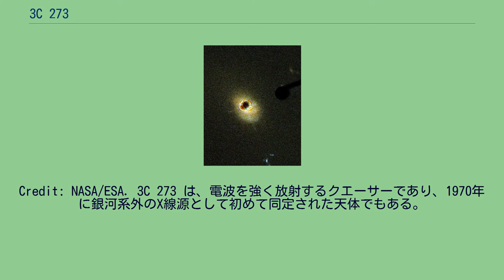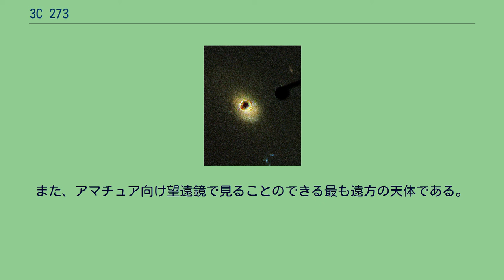3C 273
3C 273 は、おとめ座に位置するクエーサーである。
初めて確認されたクエーサーでもある。
クエーサーの中では可視光では全天一明るく（見かけの等級 12.9等）、最も近くにある（赤方偏移0.158 ）。
赤方偏移から計算した光度距離はDL = 749メガパーセク。
3C 273 は絶対等級-26.7等と最も明るいクエーサーのうちの一つである。
もしこの天体がポルックスと同じ位置（10パーセク）にあったとすると、その見かけの明るさは太陽と同じになる。
3C 273 の質量は、輝線の幅から8.86±1.87億太陽質量と見積もられている。
3C 273 は可視光で見ることのできる巨大なジェットを放出している。
その長さは20万光年 (60kpc) になり、見かけの大きさは23秒角である。
1995年に行われたハッブル宇宙望遠鏡による観測では、ジェットは明るい部分と暗い部分が交互に並んだ構造を持っていることが明らかになった。
その名前が示すように 3C 273 は、1959年に出版されたケンブリッジ電波源カタログ第3版の273番目（赤緯順に並べられている）に掲載された天体である。
シリル・ハザードがパークス天文台で行った月による掩蔽観測によりその正確な位置が測定され、その後の可視光観測で対応する天体が発見された。
1963年、マーテン・シュミットとべバリー・オークにより、3C 273 は大きな赤方偏移を持つ天体で、数十億光年かなたにあるという報告が科学誌ネイチャーに掲載された。
3C 273 の発見より前にも、いくつかの電波天体が可視光での対応天体を持つと報告されてきた。
その最初の天体は 3C 48 であった。
また、とかげ座BL、かみのけ座W、りょうけん座AUなど、多くの活動銀河が誤って変光星として分類されていた。
しかし、これらの天体のスペクトルは恒星のものとは大きく異なっていて、その正体は不明なままであった。
3C 273 は、そのような天体の中で初めてその正体が「遠方宇宙にあるきわめて明るい天体」、現在「クエーサー」として知られているものであると分かった天体である。
よって、厳密には最初に発見されたクエーサーは 3C 48 であり、3C 273 は初めてクエーサーと確認された天体である。
ハッブル宇宙望遠鏡ACSによって撮影された 3C 273。
Credit: NASA/ESA. 3C 273 は、電波を強く放射するクエーサーであり、1970年に銀河系外のX線源として初めて同定された天体でもある。
しかし21世紀初頭でも、このX線がどのような過程を経て放射されているのかについては、議論が分かれている。
3C 273 の明るさは、電波からガンマ線に至るほぼすべての波長で変動しており、変動周期も数日から数十年と幅広い。
電波、赤外線、可視光では、大規模ジェットからの偏光が観測されている。
このことから、この放射は荷電粒子が光速に近い速度で運動することによるシンクロトロン放射であると考えられる。
このようなジェットは、3C 273 の中心にあるブラックホールと降着円盤の相互作用で生じると考えられている。
超長基線電波干渉法を用いた 3C 273 の観測では、電波放射領域が時間とともに動いていることが判明し、きわめて高速のジェットが存在していることがここでも示唆されている。
3C 273 は、5月ごろに南北両半球で観望することができる。
クエーサーとしては比較的明るいので、6.3等級の星が肉眼で見える夜空であれば口径15cmのアマチュア向けの望遠鏡でも見ることが可能である。
また、アマチュア向け望遠鏡で見ることのできる最も遠方の天体である。